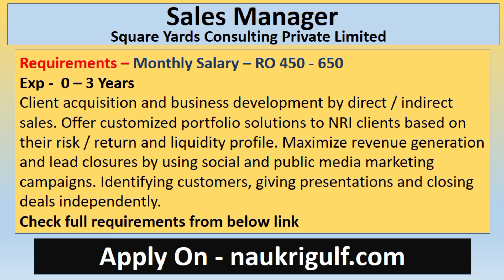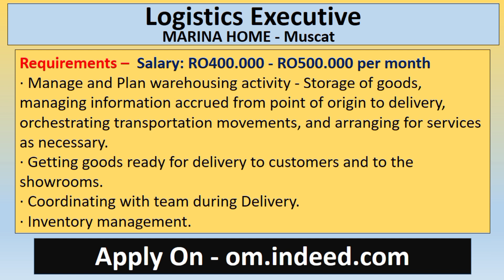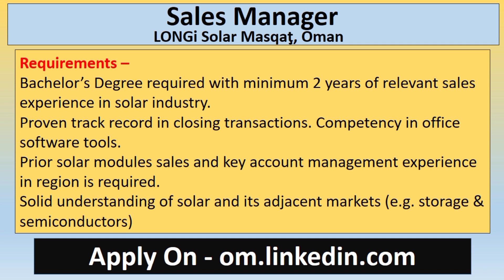Latest Jobs in Oman | Apply now Salary upto 1 Lakh per month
Hello Everyone,

In this video you will see the latest jobs of Oman listed in google.com, company/school websites and naukrigulf.com,indeed.com,gulftalent.com, petrojobs, gulftalent